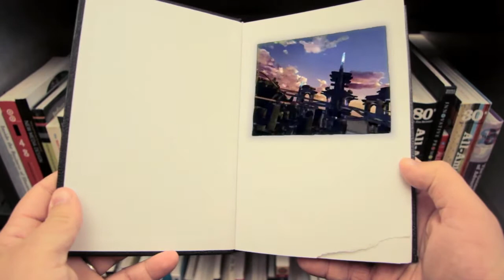'Myst'erious Thing Happened at the Library Today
This is my roto-scoping project for my third motion graphics class. It was just a short assignment.

The music, sound effects, and the footage from the book all come from Myst games by Cyan. Play them.